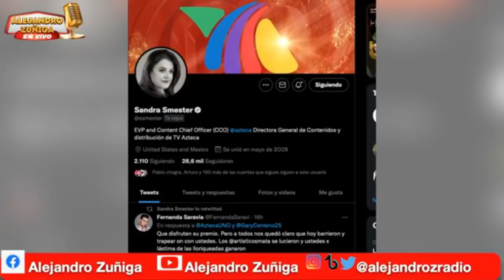ARDE programa de Azteca